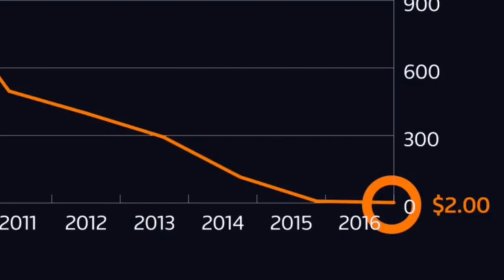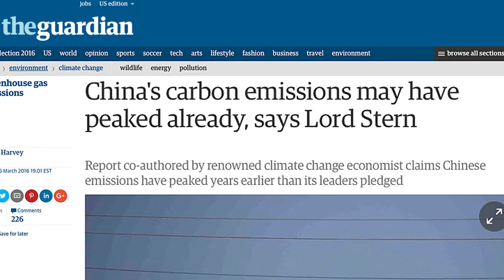Videographer Peter Sinclair on the End of Coal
Mr. Sinclair is producer of the "Climate Denial Crock of the Week" video series, as well as the series "This is Not Cool", with Yale Climate Connections.